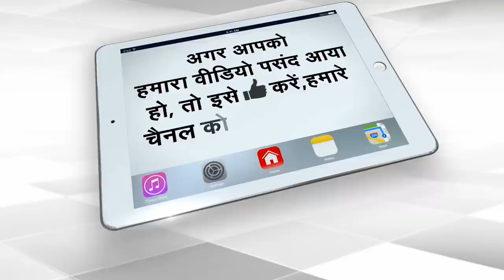Anna Hazare Is Angry On Arvind Kejriwal For Being His Bad Student | Comedy Post | Capital TV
Social activist Anna Hazare issued a statement on the CBI summons to Delhi CM and AAP convenor Arvind Kejriwal. He said Kejriwal must be punished if found guilty. Hazare said, "I wrote a letter to him (Kejriwal) asking 'Why do you think about liquor? Think about things that are good. Would you do anything for money? This is not good." "If feel really sad that (Manish) Sisodia is in jail. Go to jail but for the betterment of society and the country, not for yourself," he said.